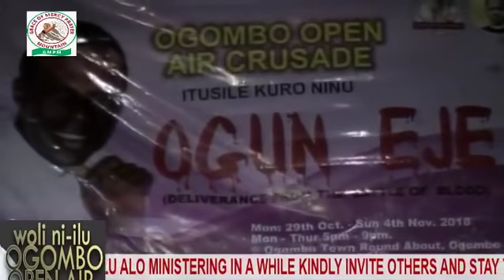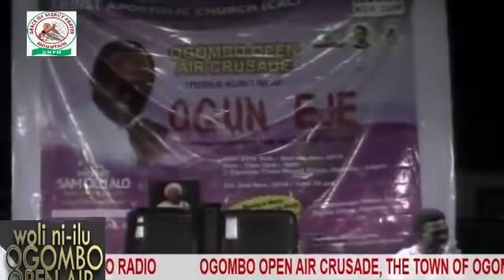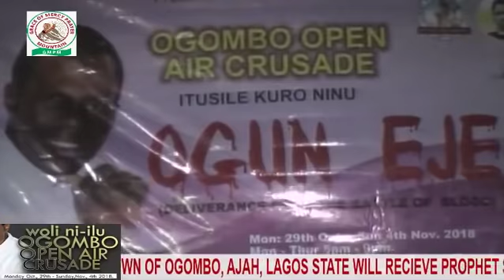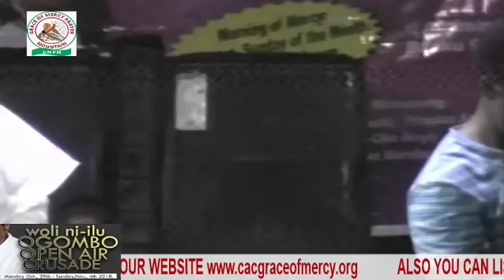OGOMBO OPEN AIR CRUSADE DAY 4 MORNING TAGGED DELIVERANCE FROM THE BATTLE OF BLOOD